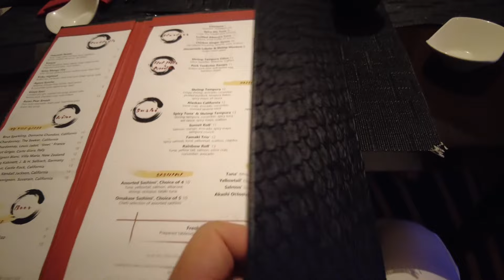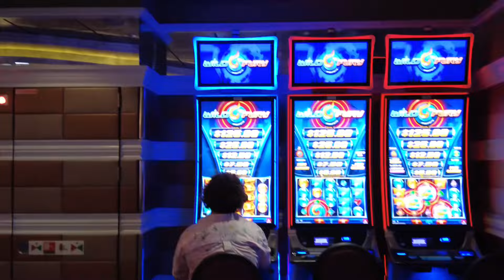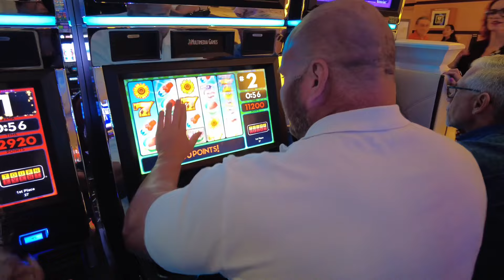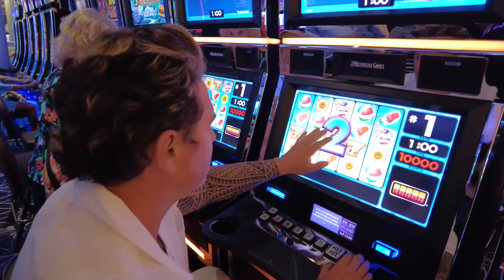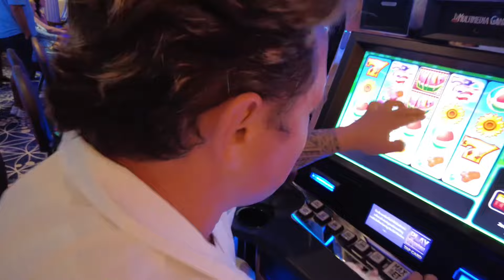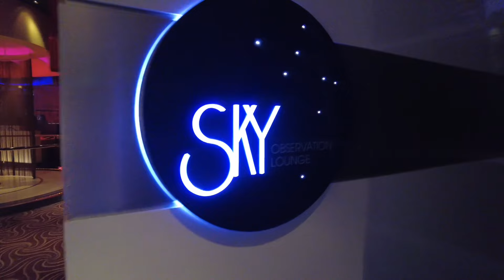Hot Nights On The Swingers Party Cruise